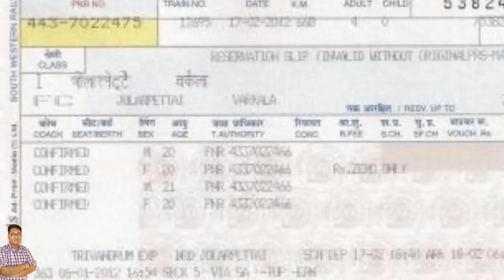# Indian Railway:- Some Interesting Facts About First AC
Hi guys this is  Shubham Kumar come back with another video
Friends Have You Travelled yet in First Class AC of Indian Railways….IF…..NO…..Then this Video is for You.
In this Video I’ll Disclose some Unknown Interesting Facts about 1st AC, these Facts are Generally known to only People who Travelled with this Class…..But as we all Know this Highly Expensive Class….

So the First Interesting Facts whenever Book confirmed Tickets in Any Class of Railways [ Sleeper | Third AC | 2nd AC | or Any chair Car Category] , the Seat Number and the Coach Number is Already Printed on Your Ticket.
But if You Book Tickets for First AC Seat and Coach number is Not Printed on Your Tickets….BUT WHY…..
So the Reason is, Railway Allot Seats to all the Passenger Travelling with that Class….As per Their Convenience…Like If You are Travelling with Your Spouse Only then Railway Allots You Couple Cabin but if You Travelling With Your Family or may be 3-4 Peoples Together then they will Allot You a Normal 4 Seating Cabin…..

IF You want to know more interesting facts then watch the video till the end

Do watch this Video till the End if You want to Know Everything about this